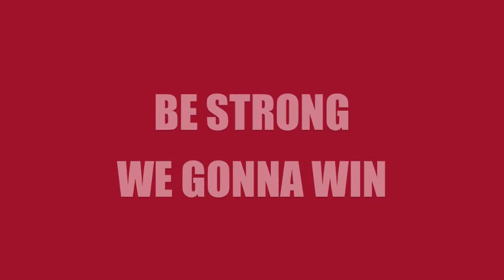Cystic Fibrosis Race For A Cure 2015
WE ARE RACING FOR A CURE FOR CYSTIC FIBROSIS SATURDAY,MARCH 28 2015 @ ORLANDO SPEEDWORLD DRAGWAY   COME SUPPORT AND RACE